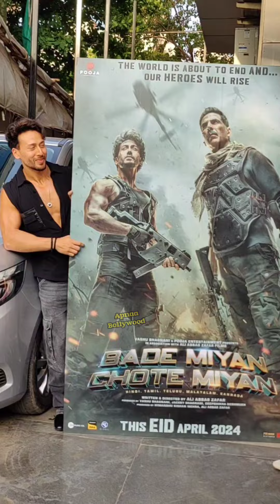Akshay Kumar With Tiger Shroff Always Try Innovative Ways To Promote Bade Miyan Chote Miyan Watch